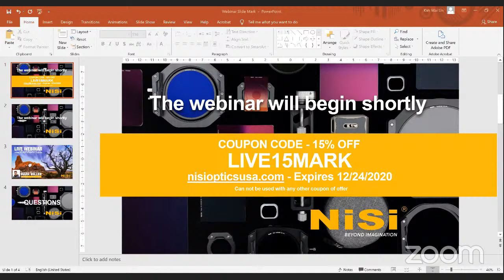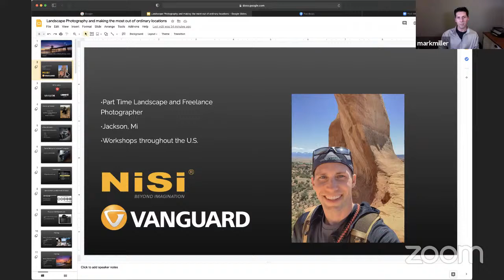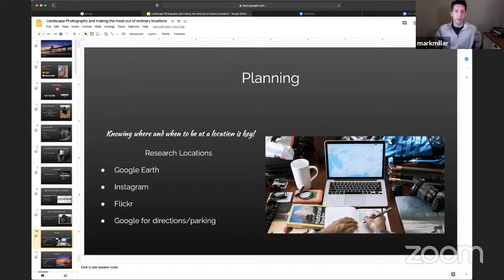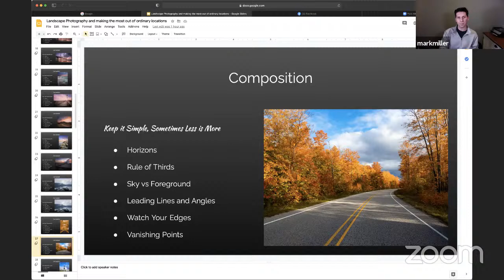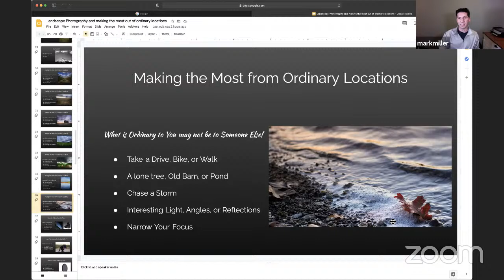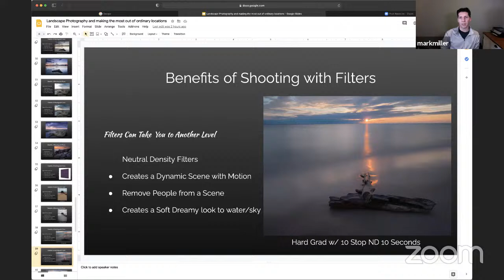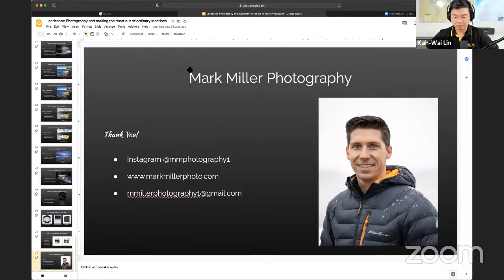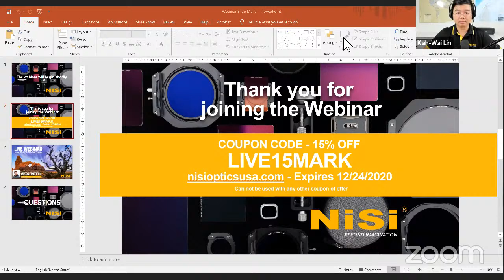NiSi Webinar: Landscape Photography and Making the Most of Ordinary Locations By Mark Miller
In this seminar, Mark Miller is going to share his typical settings for landscape photography; how to plan for travel photography; how to make the most of ordinary locations; tips on composition in landscape photography; and benefits of shooting with filters and when to use them.

Mark Miller is a landscape and freelance photographer from southern Michigan. He is the Nisi Brand Ambassador and Vanguard Professional. Mark has worked on ad campaigns for companies such as Tommy John, Liberte Yogurt, MVMT, and Mission Belts. Mark has a passion for teaching and leads workshops throughout the U.S.

DECEMBER 16, 2020, at 5 pm PT/8 pm EST | FREE